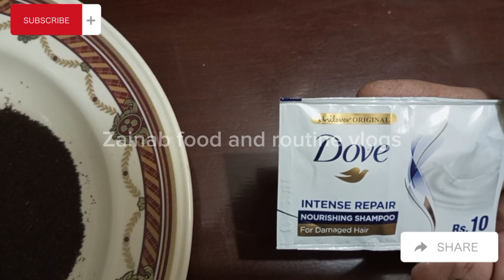Put these ingredients in your Shampoo,🌿 it accelerates hair growth✨️ & Reverse Grey Hair Permanently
homemade hair oil for long hair
homemade hair oil for hair growth
 homemade oil forhair loss
4x Faster Hair Growth And Dandruff
 how tomake hair growth oil
hair fall control oil at home
 4xFaster Hair Growth
faster hair growth remedies
longhair growth remedies
faster hair growth naturally
 how togrow hair faster in a week
 how fast does hair grow men
Hair Grow Super Fast
easiest way to grow hair faster
homemade oil for white hair
Herbal Hair Oil
Homemade Food
Hair Oil Oil
Best Oil for Hair Growth
 Onion Hair Oil Hair Fall Oil
hair Regrowth Oil
Growth Oil
 Homemade Oil
Hair Fall Control Oil
Best Oil For Hair Fall Oil |Fall
 Anti Hair Fall Oil
 Natural Hair
 Coconut Hair Oil
Hair Growth Oil in Hindi
 Hair Growth Oil for Men
 Hair Growth Oil Women
 DandruffHair Oil
Homemade Dandruff Oil | How to Make Hair Ayesha nazir official
Growth Oil Faster
Onion Juice For Dandruff
 Hair Premature
 Onion Juice For Hairfall
 Onion Juice For Dandruff fall Control Hair
 Onion Juice For Onion Juice For Hair Regrowth  Onion Juice Results For Hair Regrowth
Onion Juice Hair Loss
Ayesha nazir
Onion Juice Long Hair
onion Juice
 Onion Juice Results For Hair Regrowth
Hair Growth Girl
Onion Oil
Growth
Hair StyleTips
Hair Homemade Onion Oil
Hair Growth Oil By Zainab food and routine vlogs Growth
 Hair Grow
Hair Growth Oil For Fast Hair Onion Oil At Home  پیاز کا تیل بنانے کا طریقہ
Growth Oil By
Hairfall Remedy
घर पर हर्बल शैम्पू कैसे बनाना है?
लंबे मजबूत बाल के लिए शैम्पू
how to make herbal shampoo in hindi
अपने बालों को लंबे काले घने कैसे रखें
 secret of long strong and dense hair
शैम्पू बनाने के घेरलू नुस्खे,
ancient recipe to make good shampoo at home
 natural and herbal shampoo
 home made natural shampoo
 good shampoo for regrowth of hair
 ultimate remedy for thick and long hair
 shampoo good for hair folical
herbal shampoo at home
Amla reetha shikakai shampoo
 herbal shampoo for hair growth
 homemade shampoo
hair fall shampoo best
best shampoo for hair fall
 Amla reetha shikakai shampoo banane ka tarika
 Amla reetha shikakai powder
अपने बालों को काले लंबे घने कैसे करें
herbal shampoo kaise banaye
how to make shampoo at home
 flaxseed shampoo
ayurvedic shampoo
 हर्बल शैंपू कैसे बनाएंbeauty tips
Your Season
 fast hair growth home remedies in hindi
how to grow hair long
 Hair growth
 hair oil
 hair growth tips
long hairs
how to turn white hair to black naturally
 kitchen tips and tricks
 how to make herbal shampoo
beauty tips
natural remedies for grey hair
 shampoo banane ka tarika
 pankha saaf karne ka tarika
 shampoo